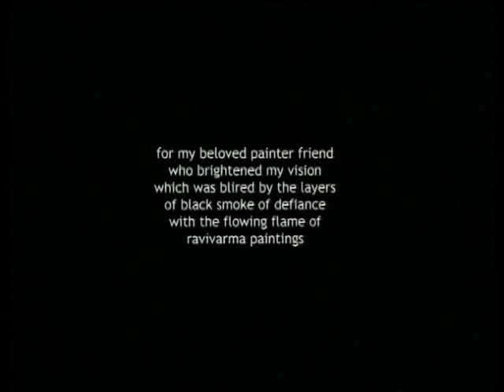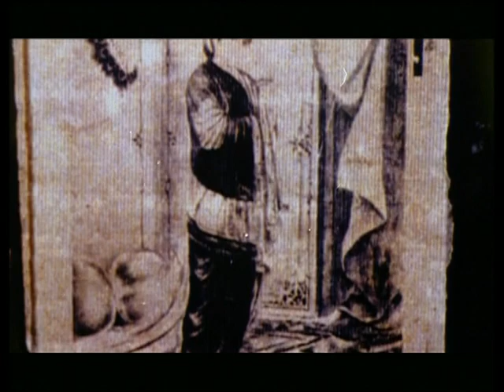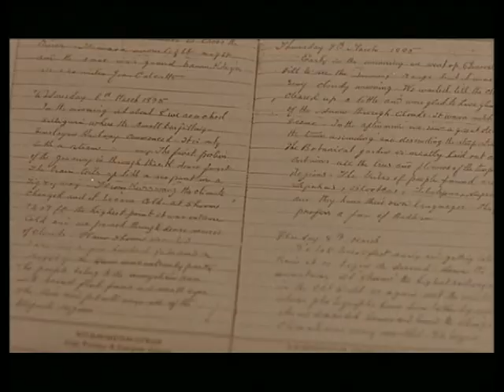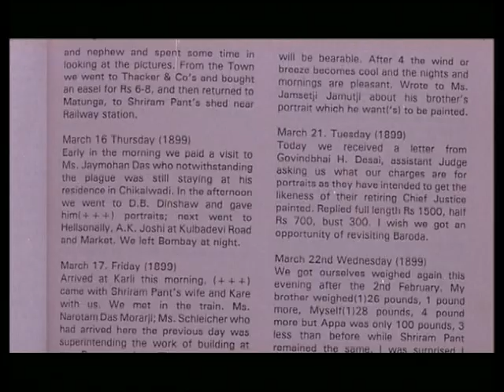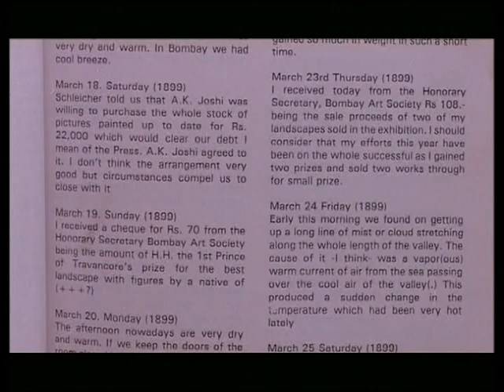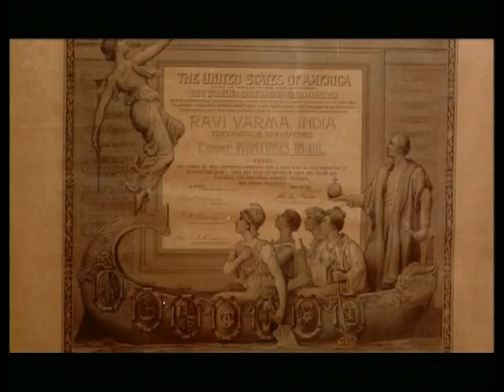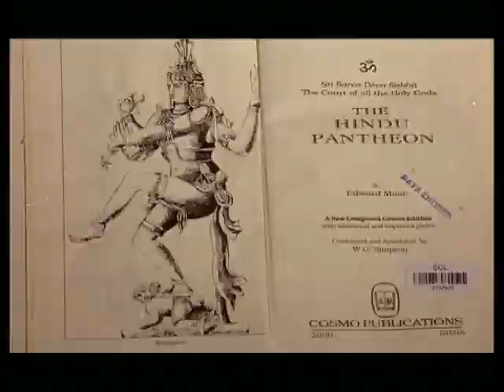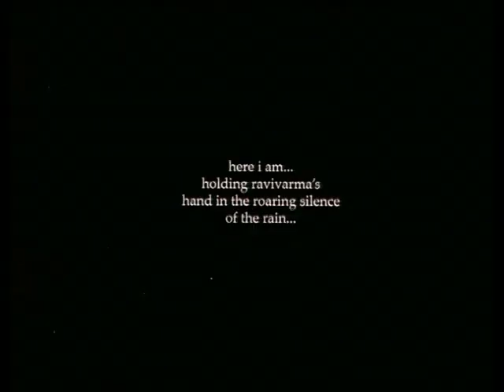BEFORE THE BRUSH DROPPED-Documentary film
Film about the great painter Raja Ravivarma .Film Bagged many awards including Kerala state Film award for the best documentary